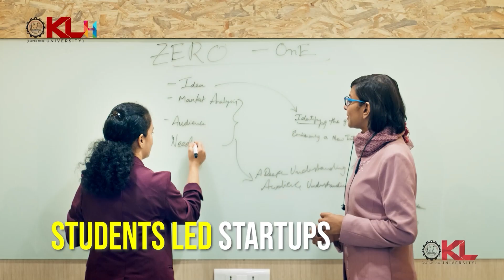ఎక్కడ పోయారమ్మ? | Errabelli Dayakar Strong Counter To MLA Yashaswini Reddy Comments | RTV Warangal